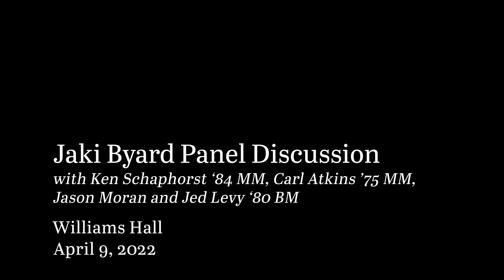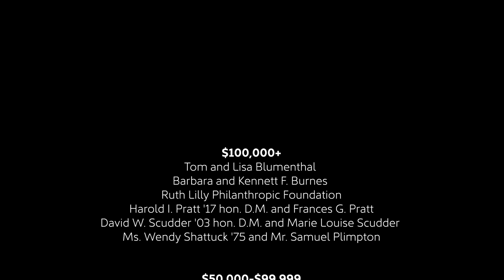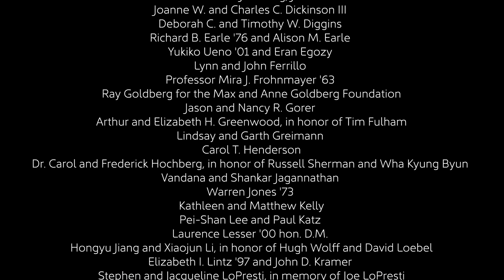Jaki Byard's 100th Birthday | Panel Discussion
Join Ken Schaphorst, Carl Atkins, Jed Levy, and Jason Moran for a pre-concert panel discussion about the life and work of Jaki Byard. Byard was one of the cornerstones of the groundbreaking Afro-American Music and Jazz Studies Department assembled by Carl Atkins and Gunther Schuller at NEC in 1969. Byard combined an unparalleled encyclopedic knowledge of the history of jazz with an openness to the most contemporary avant-garde styles. The panel will reflect on Byard’s influence, both at NEC and in the larger jazz community.